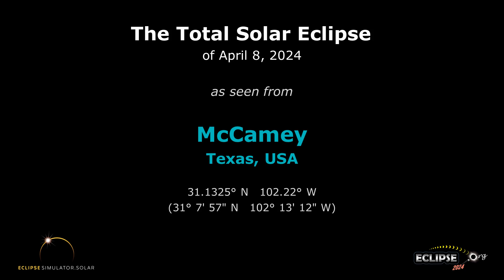The Total Solar Eclipse of April 8, 2024 from McCamey, TX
What will the 2024 solar eclipse look like from McCamey, Texas?  Find out here!

(The eclipse sequence begins at 0:22)

Links:
• Eclipse2024.org
• 2024 eclipse page for McCamey

What will the 2024 solar eclipse look like from McCamey?  This simulation will show you! We've captured the view from the Eclipse2024.org Eclipse Simulator for McCamey, so you can preview the eclipse before it happens!* It's just one way that Eclipse2024.org is providing great information and education to help build excitement for the total eclipse of 2024 – the Great North American Eclipse.

Visit Eclipse2024.org's online eclipse simulator for many more features, as well as detailed instructions on exactly what you're seeing in the simulation. You can change the foreground scene, because we know that the scene in the simulation might not look like McCamey!  You can also get a closeup view of Baily's Beads, change the shape of the corona, see the outlines of the Moon and Sun during the eclipse, and MORE!  With the simulator, you can: